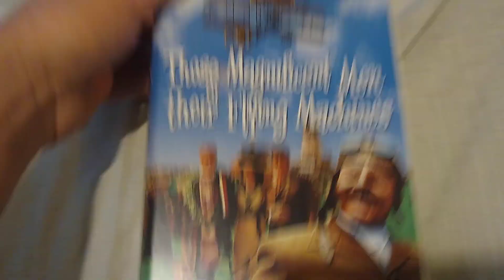Those Magnificent Men and their Flying Machines (1965): VHS Review